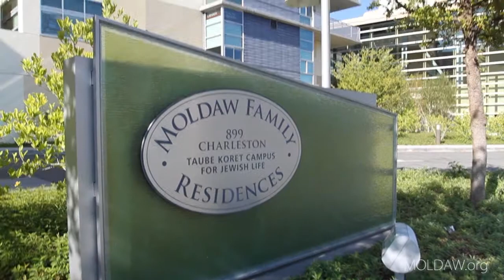Moldaw Residences: Events & Activities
Moldaw offers a variety of events and activities. Watch here as Moldaw residents strengthen their hearts and open their ears at Conductorcise with Maestro David Dworkin, a special event combining classical music, education and aerobic excercise.